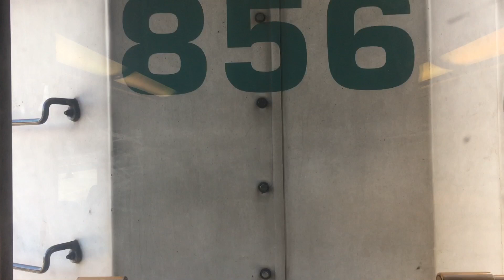The Last F59s ~ Farewell to Metrolink's F59PHR Locomotive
Here is a compilation of my pictures and videos of my most recent catches featuring Metrolink F59PHR locomotives. These locomotives were the oldest in the fleet, and started life out as F59PH locomotives, before being overhauled into F59PHR locomotives around 10 years ago. This rebuild allowed them to escape the retirement of the older PH and PHI locomotives, with all surviving into 2020 on revenue service. However, with more and more new F125 deliveries, they were slowly phased out, with SCAX 851 being forced out of service due to a HEP failure. Speaking of SCAX 851, it is the only one not officially retired, currently a yard switcher at CMF. But the days of the F59 pulling a passenger train on Metrolink are over, after around 30 years with these locomotives on the rails! Of the 7 PHRs, I got 6 on video, and the only one I didn't, SCAX 861, I have a few photos I took of it.

Other Locomotives Featured:
SCAX 882~F59PHI
LTEX 18522~F59PH
UP 7924~ES44AC / AC45CCTE
SCAX 879~F59PHI